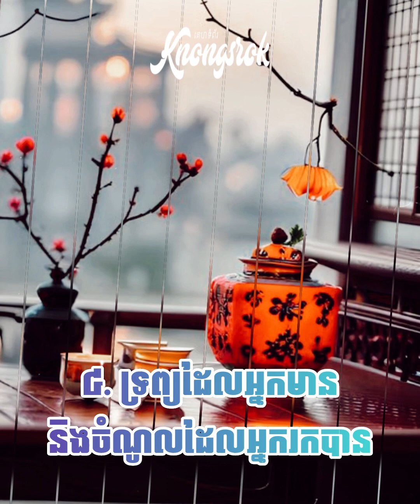រឿងទាំង ៥ យ៉ាង ហាមនិយាយប្រាប់អ្នកដទៃផ្ដេសផ្ដាស